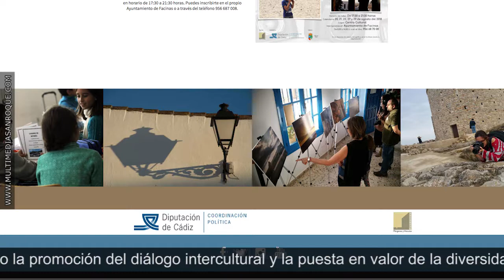ENTREGA PREMIO GANADOR CONCURSO FOTOGRAFÍA 24 JULIO 2018